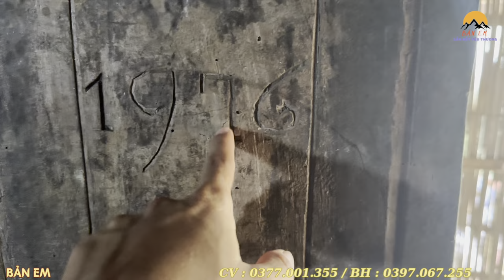Lí Do Giang Bỏ Đi Làm Thuê Vì CUỘC SỐNG MƯU SINH Khiến Ai Xem Cũng Xót Thương